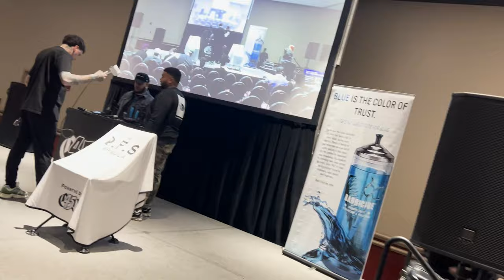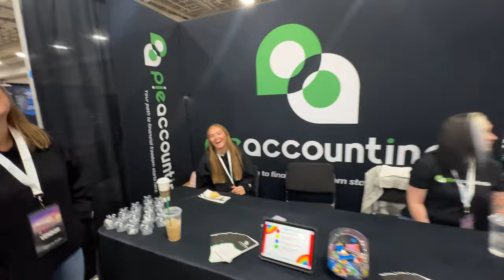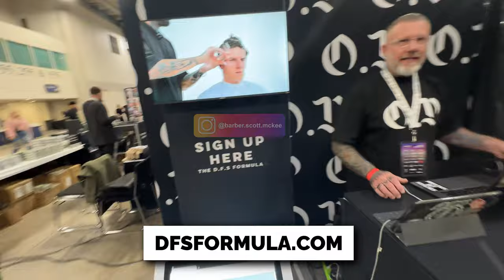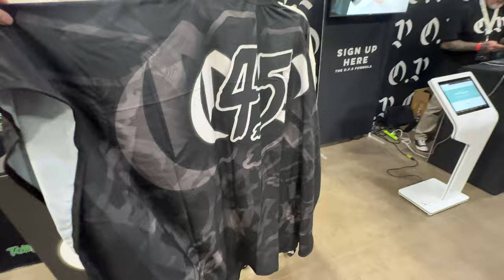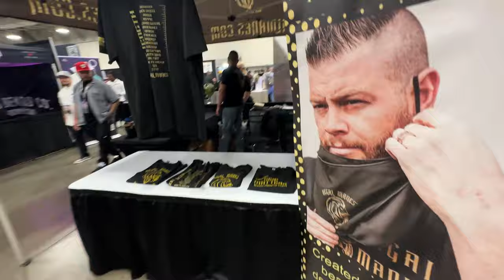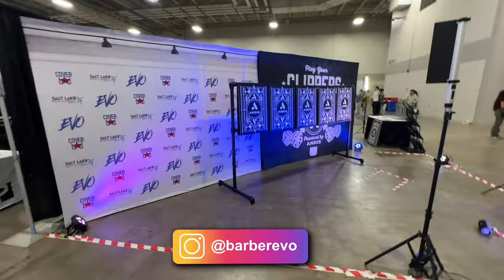Salt Lake City Beauty and Barber Expo 2023 Vlog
We just wrapped up the Salt Lake Beauty and Barber Expo 2023! CJ and I had two main stage education slots and plenty was going on at the OP45 booth as well! I tried to vlog what I could so hopefully you all enjoy this content!

✂️ Tools used
Babyliss Influencer Lo Pro Fx clipper and trimmer, Custom FX Clipper, Skeleton Trimmer, and FX02 Shaver, FX3 Clipper and Shaver, FreshShears shears, thinning shears, and feather razor. Klutch enhancement card, Tomb45 Beam Team XL, No drip color enhancement, hair building fibers, triple cartridge razor handle, Indestructible clay, Spray texture powder. Charging with the Tomb45 Power Pods, Power Mat and Powerclips.

NEW CONTENT DROPS TWICE A WEEK!!!